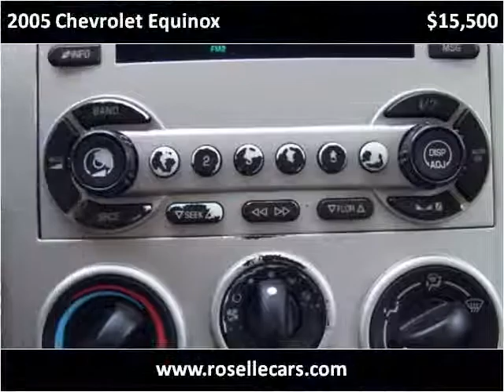2005 Chevrolet Equinox Used Cars Roselle IL